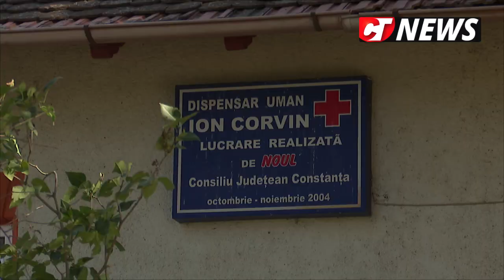CTnews.ro | Primăria Ion Corvin face investiții în educație și infrastructură